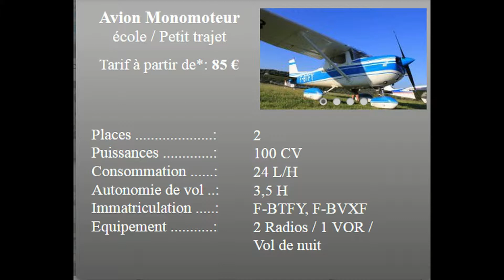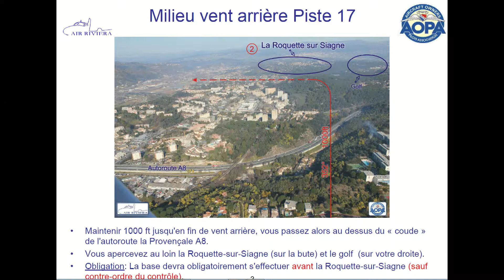Air riviera christophe